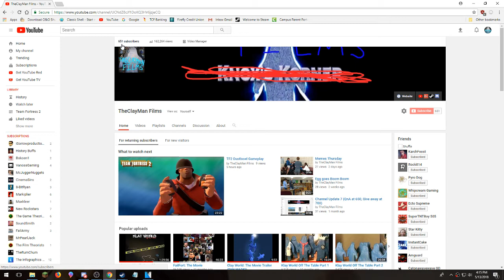QnA Video (COMMENT YOUR QUESTIONS BELOW!!!)